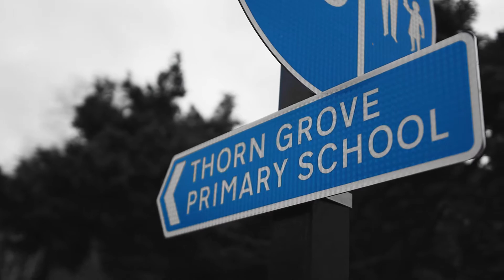TfGM Signalised Parallel Crossing Explainer video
What is a signalised parallel crossing and how can it support more cycling and walking journeys in Greater Manchester?